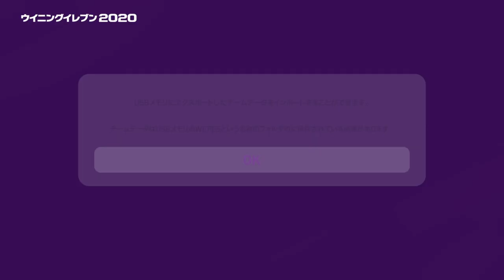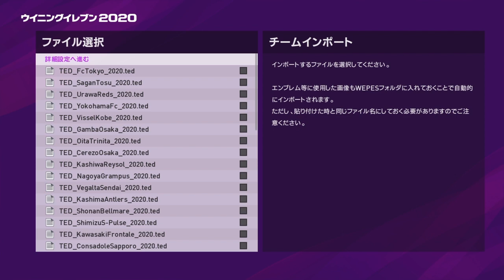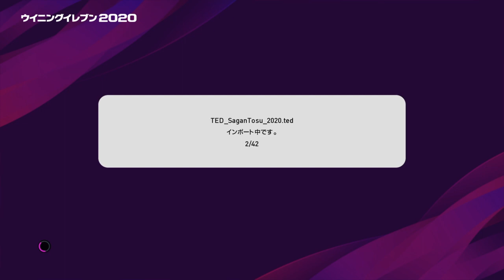【ウイイレ2020】神データをUSBからPS4への入れ方♯J2リーグ開催準備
コメントに参考サイト、動画のURLを貼っときます。